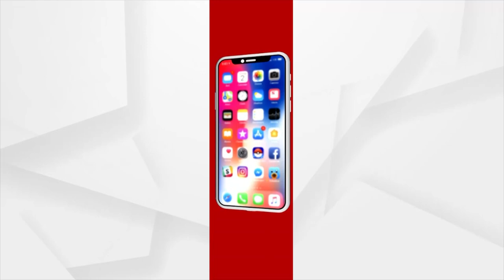Headlines 6 PM | 13th September 2021 | Argus News